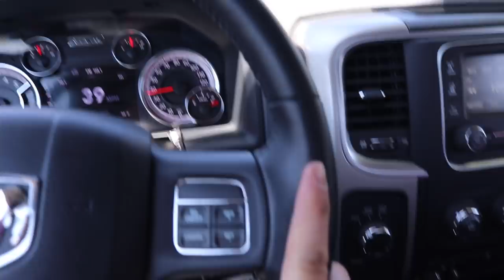TOTAL FACELIFT for the 6-Speed Cummins!!!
(20X ENTRIES END MAY 14th!)
Deadline to enter LNPDG15: 6-4-20 at MIDNIGHT!

Send stuff here:
U.S.A.
Compound Turbo Kit:
Mega Twin Intake:
4" MBRP Exhaust
2.5" Leveling Kit:
Mictuning 7.5" Light Bars
Valve Springs:
Valve springs Compressor:
HeadStuds:
Pushrods:
Rocker Pedestals:
120HP Injectors:
Boost Elbow:

Grill Insert
50 HP Injector upgrade
Gauges Pillar
Pusher Intake Systems
**2013 Super-Duty KingRanch build list!**
5" DPF Back Exhaust
Nitto 35X12.50 Tires